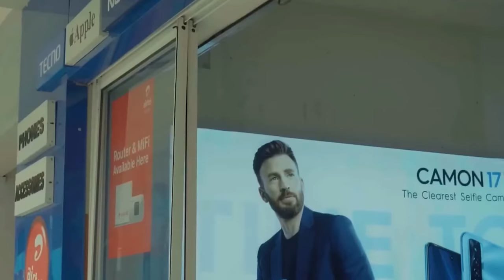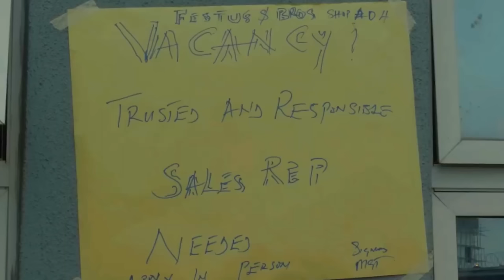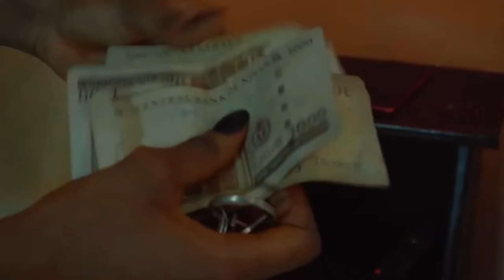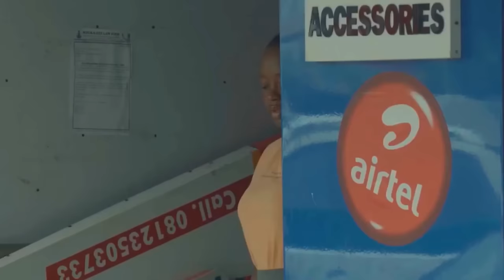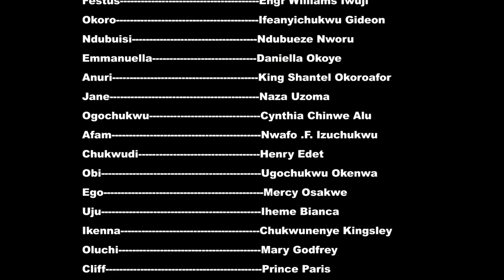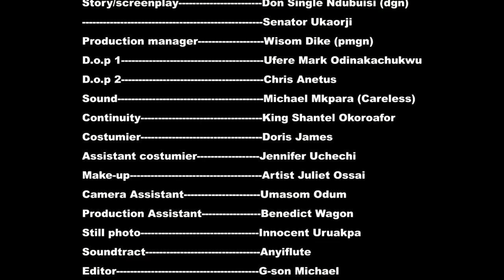She Used 2 Be A Poor Village Girl Until She Crossed Path With A Rich Man That Changed Her Life/Movie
In this Nigerian movie, Starring: Luchy Donalds, Lizzy Gold, Ebere Uche Agu and other amazing Nollywood actors.